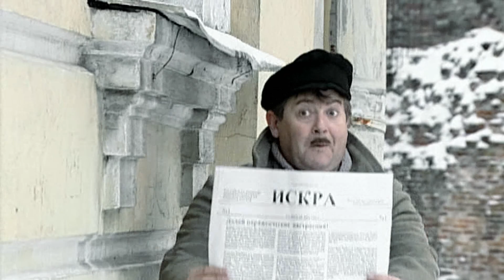Городок - Подполье...Конспирация....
Подполье-Организованная деятельность против властей, протекающая в условиях тайны и конспирации, вынужденная форма деятельности общественных сил, оппозиционных существующему политическому режиму и общественно-политическому строю. Артисты в своих выпусках потрясающим образом показывают  жизнь  россиянина, которая бывает разной — интересной, скучной, грустной и веселой. Главным героям удается воплотить самые разные истории, которые всегда излучают море позитива и невероятного солнечного настроения. «Городок» — это юмор на все времена. Он учит нас смеяться над собой и сопереживать тем, кого высмеивают. Передача, способная разрядить любую. напряженную обстановку. Подходит для просмотра в кругу семьи.Материал предоставлен в ознакомительных целях.